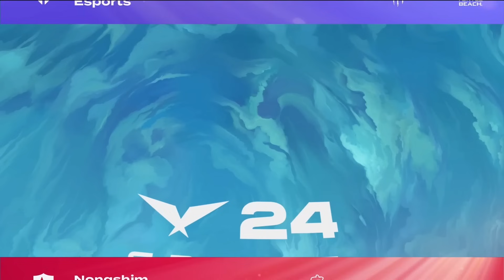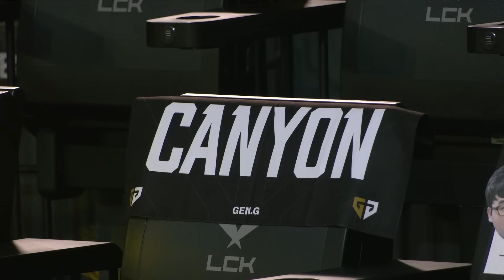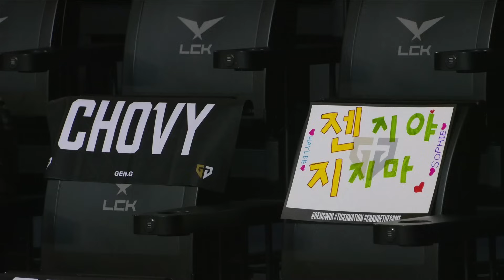GEN vs NS | Match75 Highlight 03.15 | 2024 LCK Spring Split